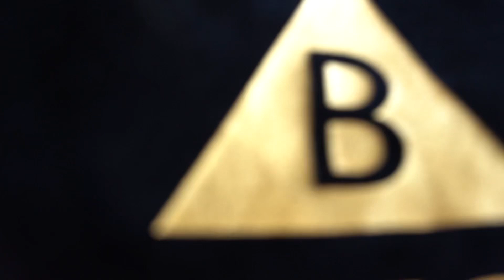M.O.G The Mogul links with Lil Baby to deliver Grillz & Travel clothing Beyond Kings Collections